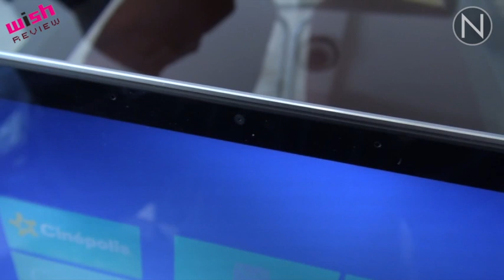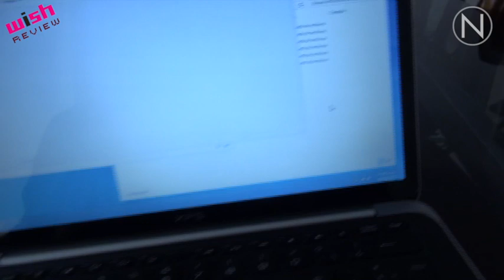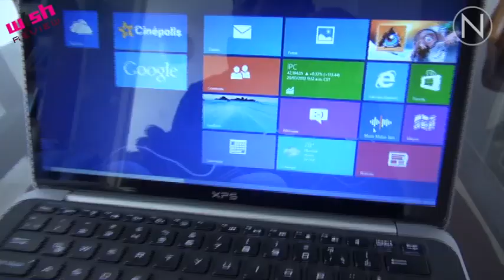La ultrabook de Dell / XPS 13